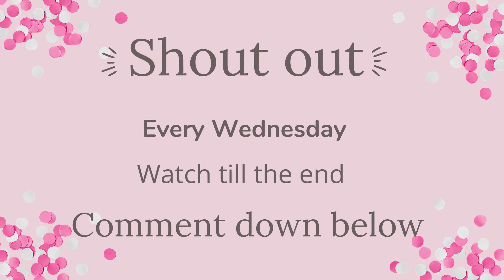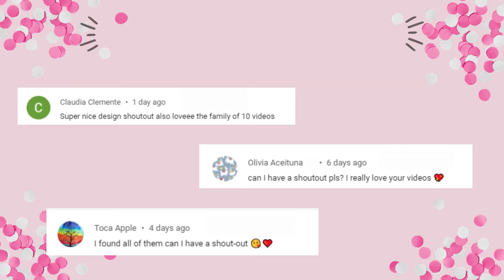Rich Teen Day Routine | Toca life world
This is a Rich Teen Day Routine. ✨💕 Cute💕💕✨   Please Enjoy!

Game Information! ✔
Name: Toca Life World
Publisher: Toca Boca
Category: Educational

Tags ( Ignore )
# Morning Routine
# Family
# Toca life world
# Toca community
# Tocatubers
# Toca life
# Toca world
# House Design
# Night Routine
# Morning Routine
# Family of 7 Routine
# Apartment Makeover